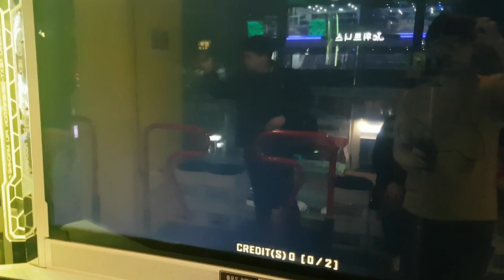클리너 S17 😨 이게 왜 난이도가 내려갔어... Cleaner Almost S | Pump It Up XX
이전 버전까지는 레벨이 18이었는데, XX 버전으로 넘어오면서 레벨 조정 때 17로 내려갔어요. 뭐 18 치고 쉬웠던 건 인정하는데... 솔직히 17로 내려오기에는 좀 어렵긴 한 스텝이에요. 30대 퇴물은 마지막 부분이 힘들어요. ㅠㅠ;;

※ 댓글로 요청이 있어서 찍은 동영상인데, 너무 오랜만에 해서 판정이 썩 좋지는 않네요. 마지막 부분은 여전... 중간에 유명한 분들이 잠시 지나갔는데, 다행히(?) 아주 어려운 부분을 가리진 않아서 그냥 올렸어요.